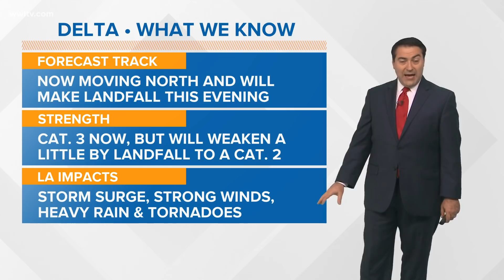Friday 7 am Tropics update: Hurricane Delta approaches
Weather Expert Dave Nussbaum explains Delta's movement as it approaches cooler water and starts to weaken.
Update: Not much has changed other than the pressure rising to 958 mb.
The hurricane is starting to feel the SW wind shear & will move over slightly cooler waters. This will weaken it to a Cat. 2 by landfall this evening on SW LA with surge/rain/wind.